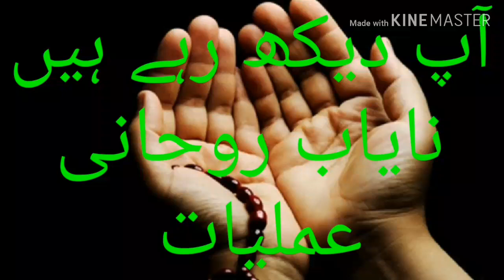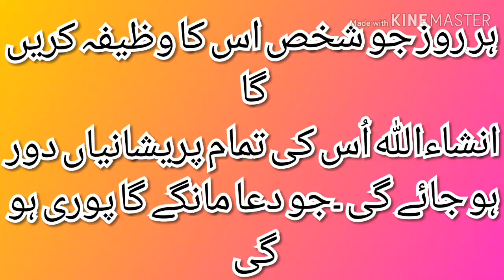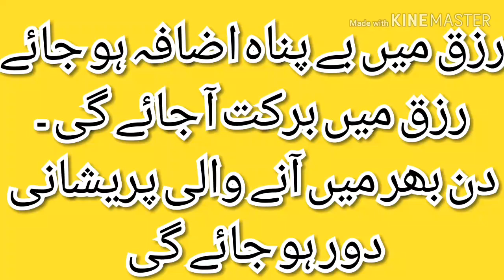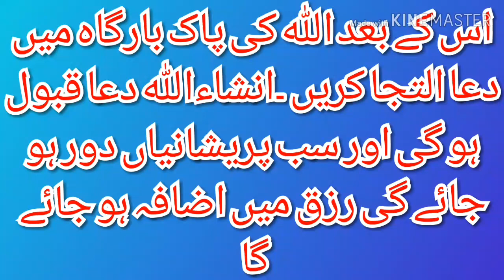Sohrt Fatey ka ye Amal karo Rizq ki barish ho jey gi.سورتہ فاتحہ کا یہ عمل کرو رزق کی بارش ہو جائے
sohrat Fatey ka ye Amal karo Rizq ki barish ho jey gi.sohrat Fatey ka ye Amal karo Har dua kabol ho gi. Har parshani kahtm ho jey gi. سورتہ فاتحہ کو یہ عمل کو رزق کی بارش ہو جائے گی ۔سورتہ فاتحہ کا یہ عمل کرو ہر دعا قبول ہو گی اور ہر پریشانی دور ہو جائے گی